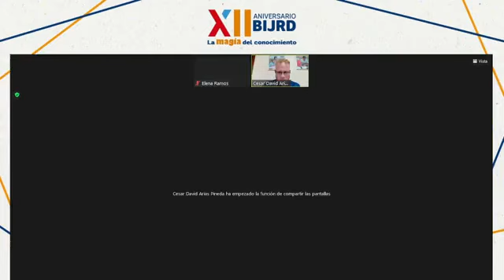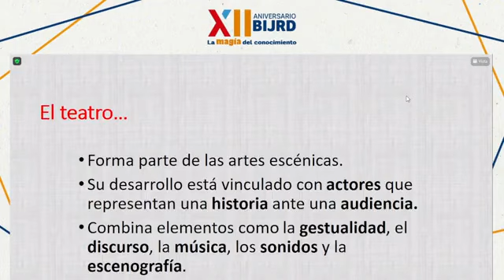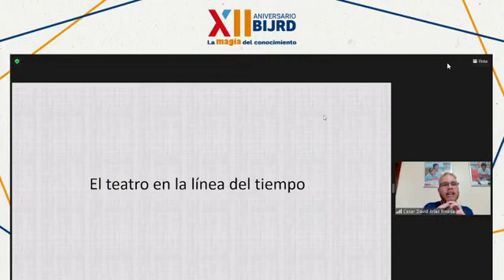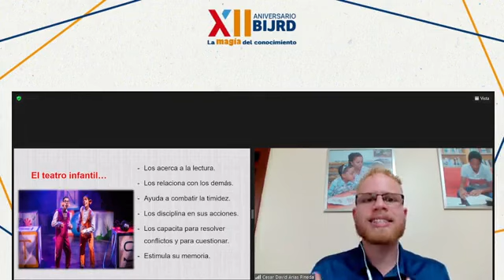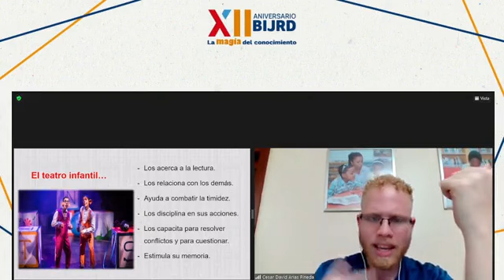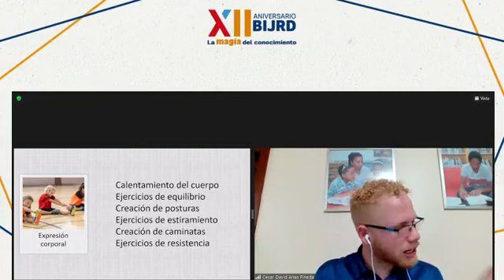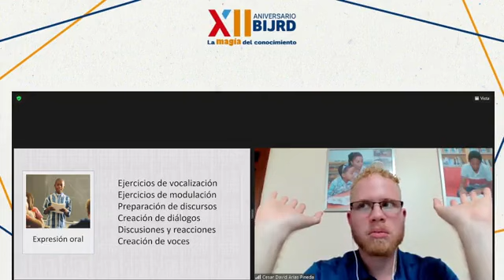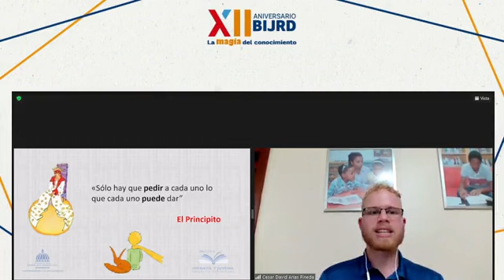Estrategias para la enseñanza teatral en niñ@s de 7 a 12 años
🙋‍♂️El objetivo de este taller es educar acerca del tema a fin de que sea valorado este arte en el proceso de enseñanza-aprendizaje, desarrollando las distintas áreas en la ejecución de los contenidos.